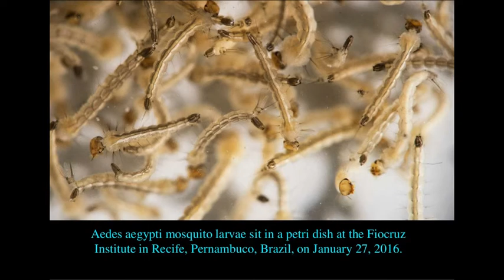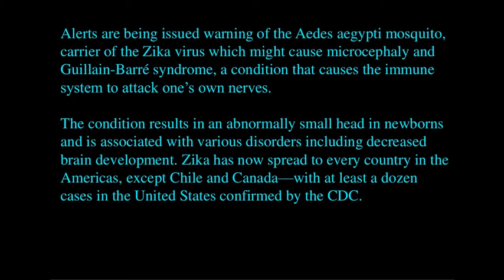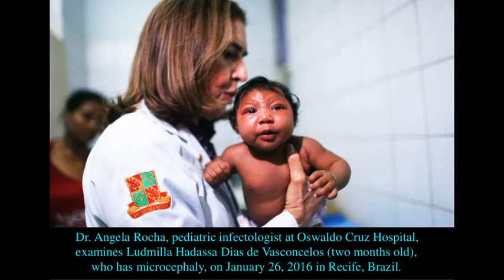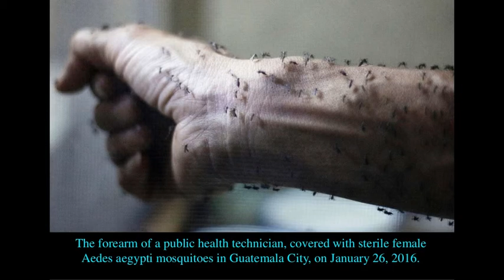Zika virus hurting Brazil and USA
Zika virus is “spreading explosively” in the Americas,Brazil and some African countries its epidemic hit brazil in january 2016 and left behind sevral effecties here are some unrevealed fact about impact of zika virus in brazil and what effective measures were taken to control it keep watching don,t forget to shrare if ypo like it